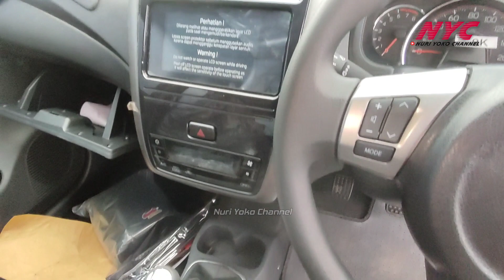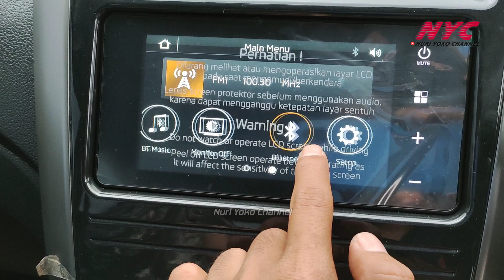Daihatsu AYLA 1.2 R || Harga & Review Ayla 1.2 R MT Baru 2023 nik 2022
kelengkapan / fitur bisa cek web.

INFO & PEMBELIAN (Tanya-Tanya) MOBIL DAIHATSU ..!!!
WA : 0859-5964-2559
atau klik link WA 👇

semoga bermanfaat 🙏
terimakasih yang selalu support
Nuri Yoko Channel
sukses selalu🤝